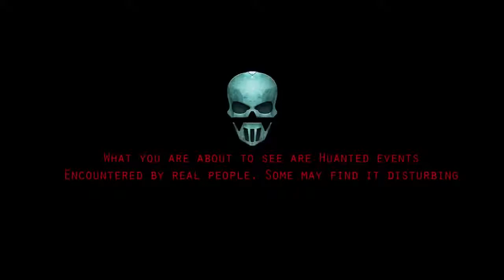Real Evil Spirits Caught On Tape! Ghost Spirit Videos